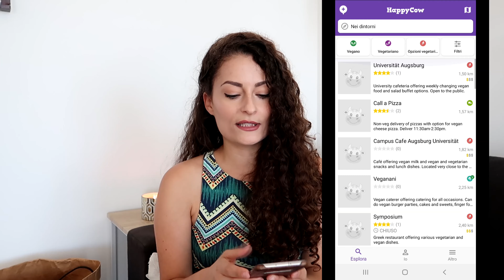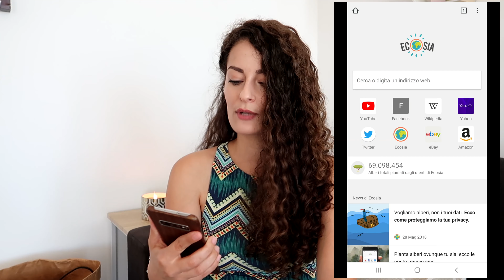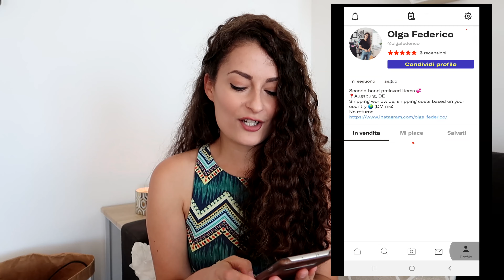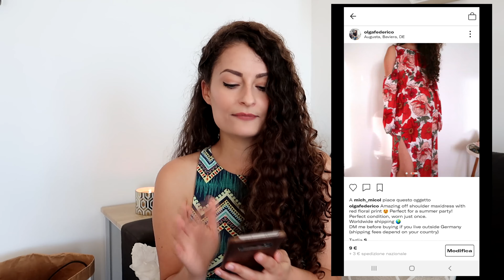10 APP da scaricare ORA per una vita piú SOSTENIBILE!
Oggi vi rivelo le mie app preferite che mi aiutano a vivere una vita piú sostenibile! Scorpi quali sono guardando il video!

ll mio shop di cristalli su Etsy